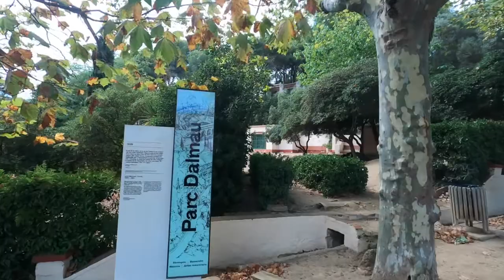Wakacje w Hiszpanii cz. 1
"Relacja" z kilkudniowego pobytu na wczasach w miejscowości Calella na wybrzeżu słonecznej Hiszpanii (Katalonia).